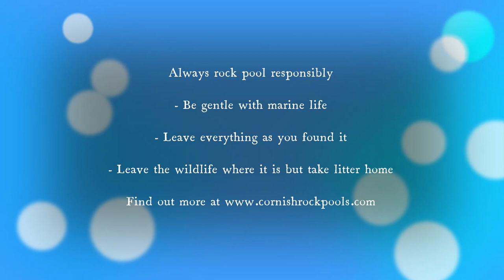Spring Rock Pooling in Cornwall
Some wonderful spring wildlife seen on one day in the Cornish rock pools. Hermit crabs, rock goby eggs, nudibranch sea slugs and more. Always rock pool responsibly and leave the wildlife as you found it.